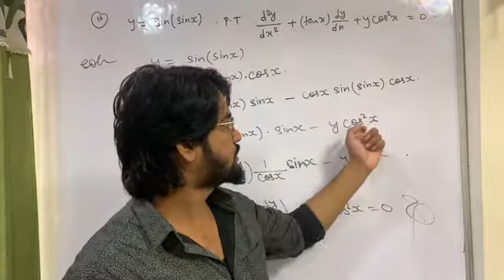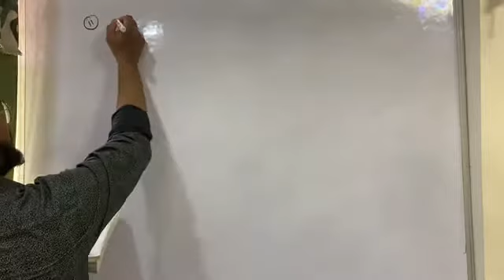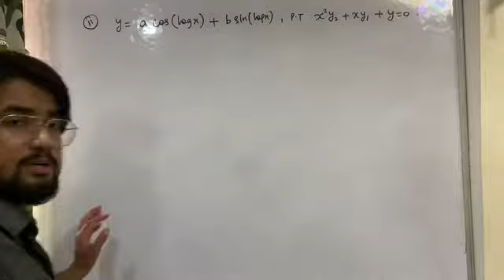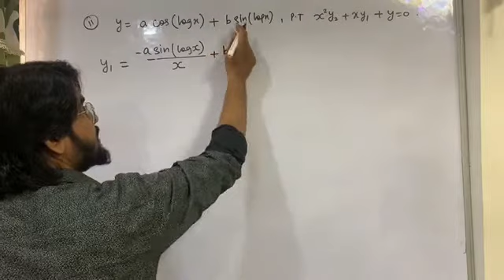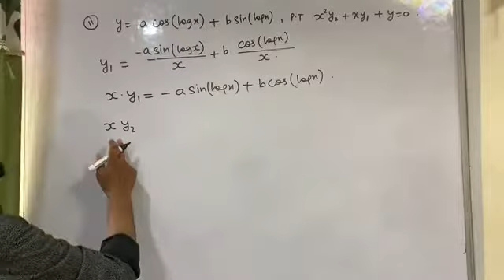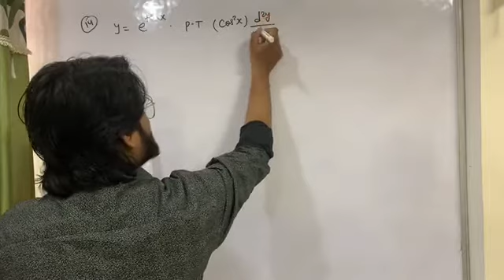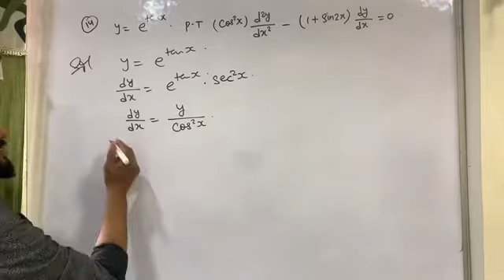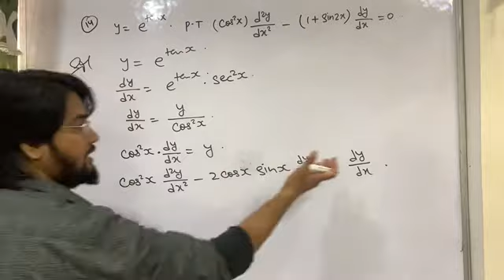Doubt classes on 24th july | Topic - Second order Derivatives | Gyani Orgin Classes | Er Saquib Sir